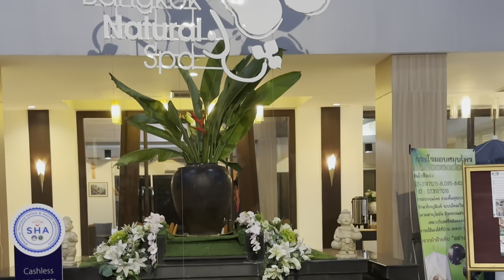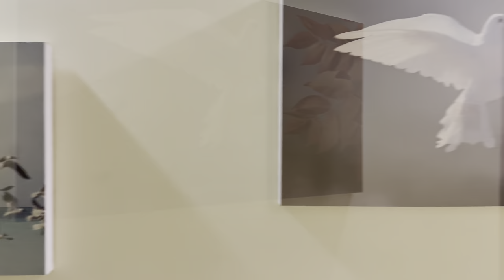Massage Parlor & $29 Luxury Bangkok Resort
We do a Physiotherapy by the Therapist in a Luxury 5 Stars Award Wining Natural Spa Resort and Bangkok Traditional Thailand Massage School - Educational Documentary.